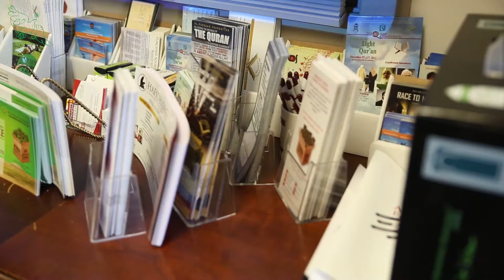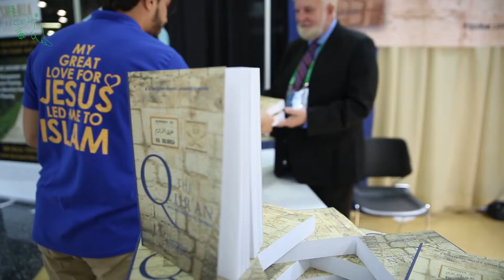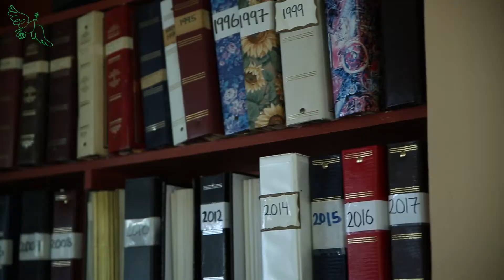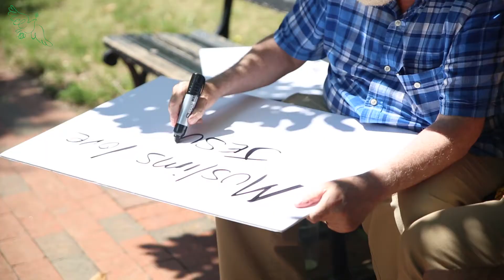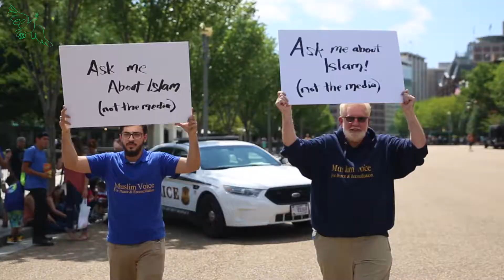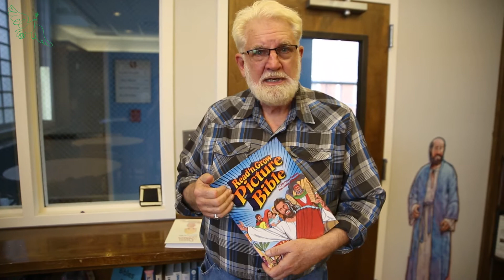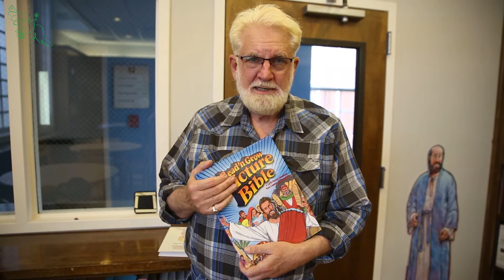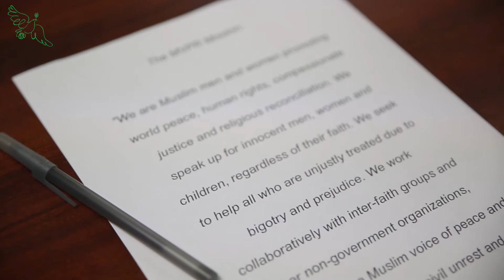2017 Muslim voice for peace & reconciliation Peace Mission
2017 Muslim voice for peace & reconciliation Peace Mission